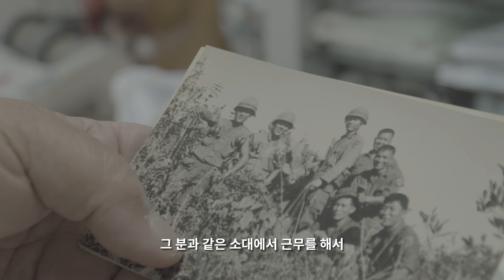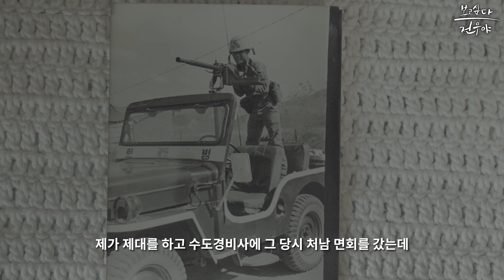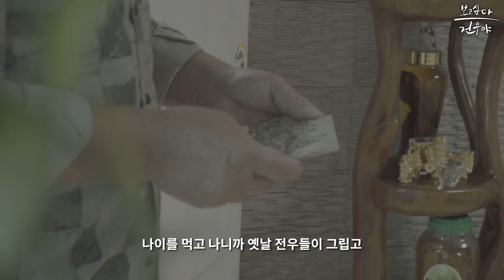사진만 보아도 눈물이 나는 전우야 너무 보고싶다.. [월남전 참전용사 전우찾기]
전우를 찾으시는 분
이창호
1967년 월남전 파병
맹호부대 기갑연대 수색중대 1소대

찾는 분
1967년~1968년 맹호부대 기갑연대 수색중대 1소대에서 근무하신
'이광우, 한복수' 님을 찾습니다

'이광우, 한복수' 님 본인이거나
아시는 분의
연락을 기다리고 있습니다.